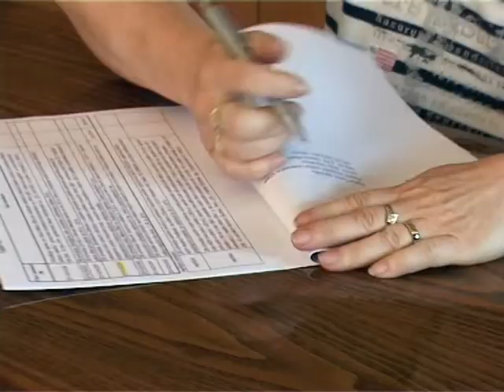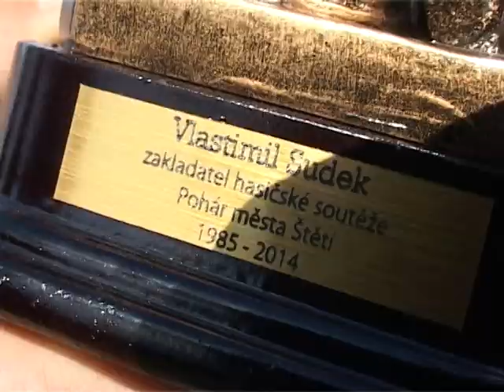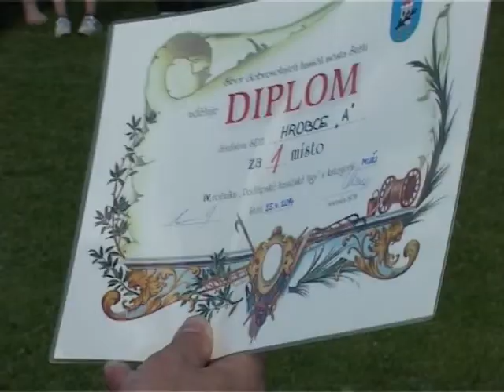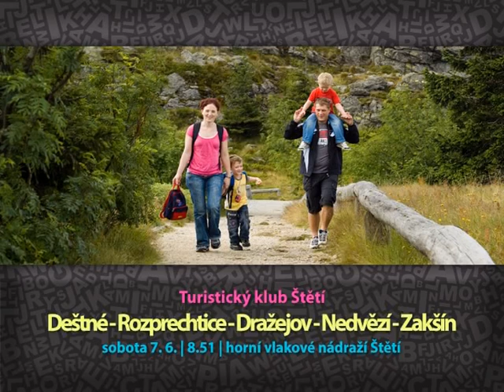Zprávy KTV Štětí - 22. týden 2014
Byla podepsána koordinační dohoda o spolupráci Policie České republiky a Města Štětí * Již po 30. bojovali dobrovolní hasiči o Pohár města Štětí. Soutěžilo se i v Podřipské lize * Základní škola Školní se po roce opět prezentovala svou tradiční Akademií. Nástup deváťáků * Michaela Janků z SK Štětí se stala mistryní republiky ve sportovní gymnastice * Pozvánky 22 / 2014